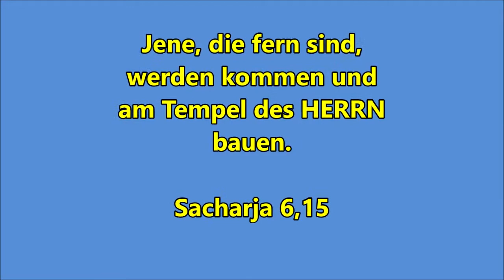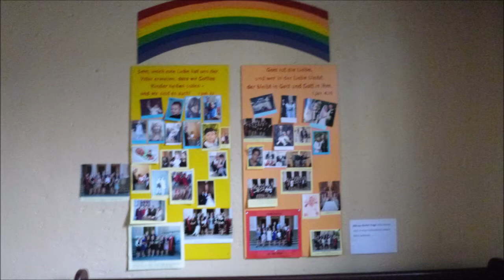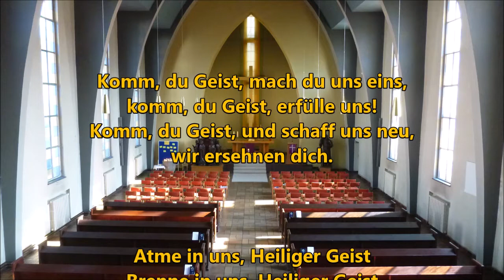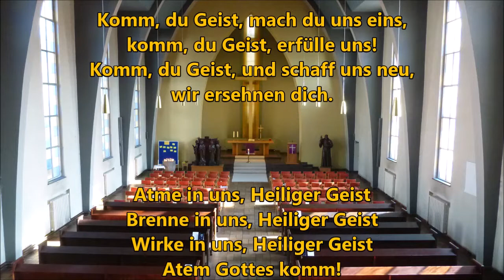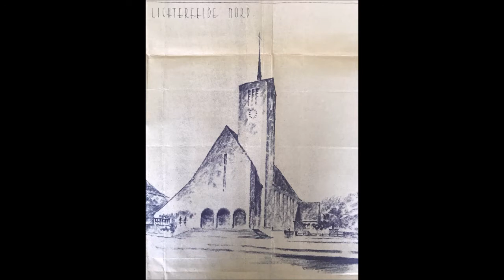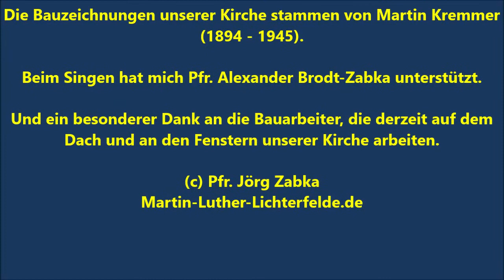Dienstag 31 März